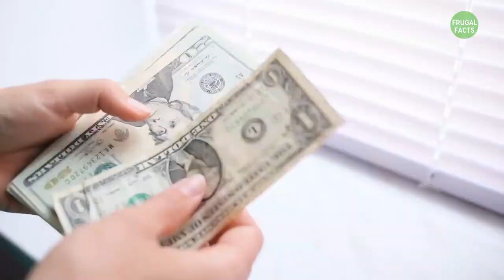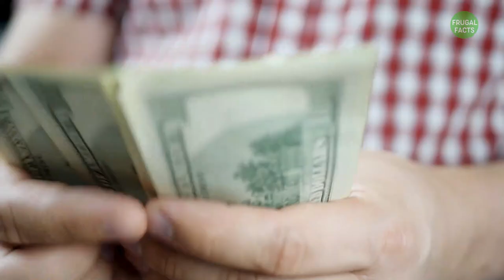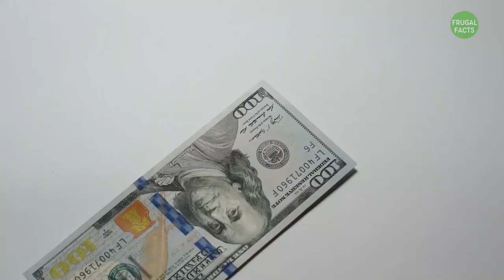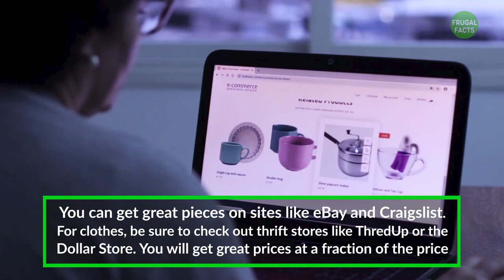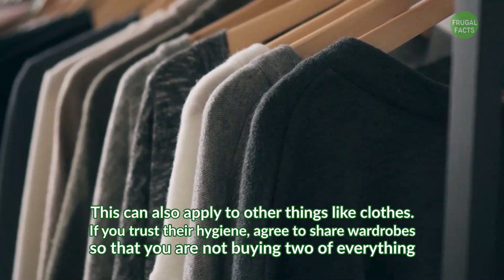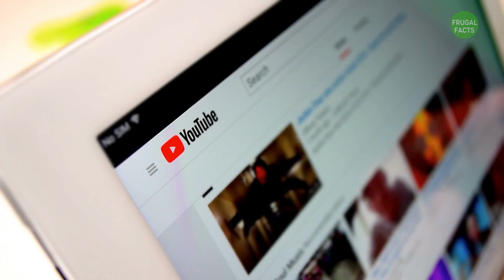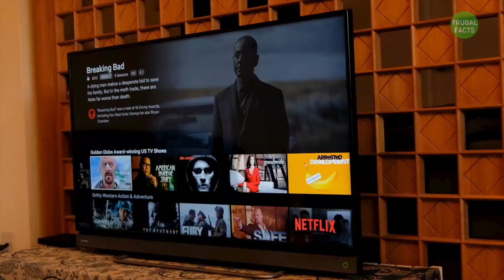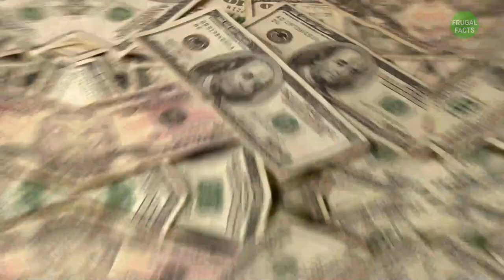10 Golden Rules Of Frugal Living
In this video, we reveal 10 Golden Rules Of Frugal Living, and the best frugal life tips to live frugality. If you are looking for good frugal living ideas, and to learn how to be frugal to adopt and live frugal lifestyle,  you’re in the right place. This in our opinion some of the best frugal life hacks, and frugal life secrets that will save you tons of money, and once you watch this video, you will see why.

💰 Change your money vibration and watch how the money begins to flow to you 💰

➤ Join the blockchain revolution now!
💰 step-by-step video course showing you how to get started with cryptocurrencies 💰

Recommended Videos 💲💲💲
- (10 Habits Preventing You From Saving Tons Of Money)